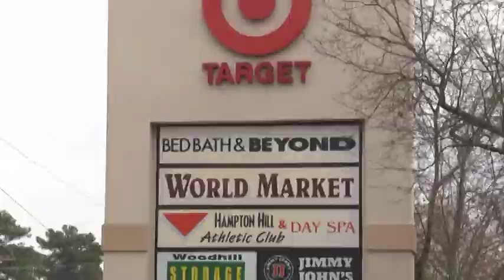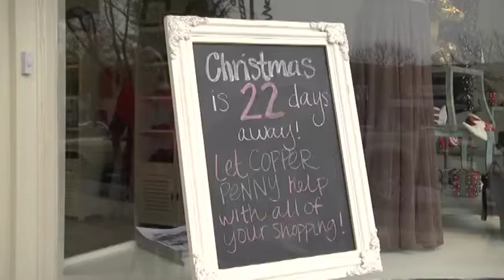Shorter Holiday Shopping Season